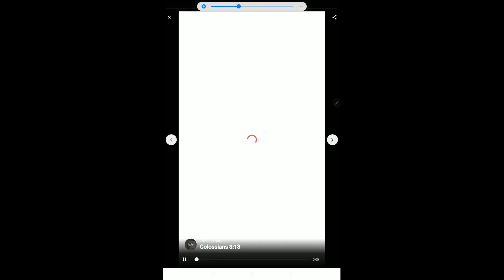750 Are you forgiving Look inside to see